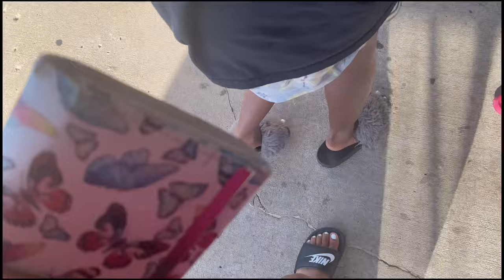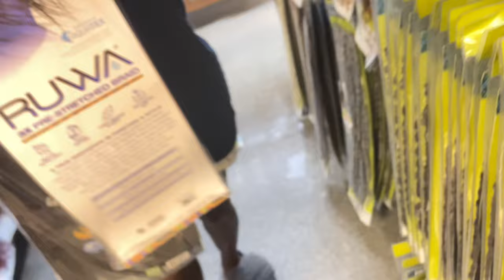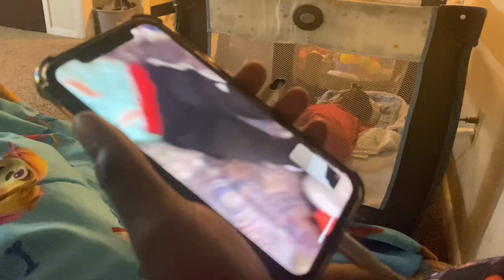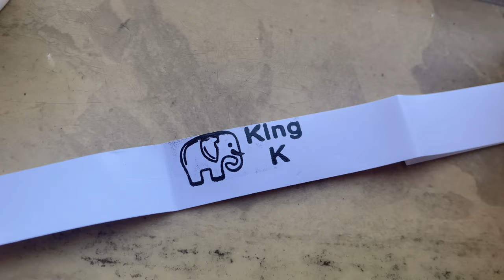PREP WITH ME FOR MY 16TH BIRTHDAY 🥳| Ft. TheNameStamp | queen tristii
SHEIN PETITE Solid Tie Back Cami Top

Minimalist Fluffy Detail Flap Square Bag